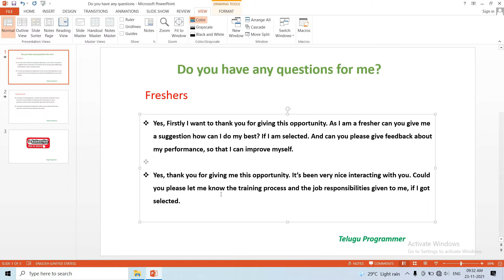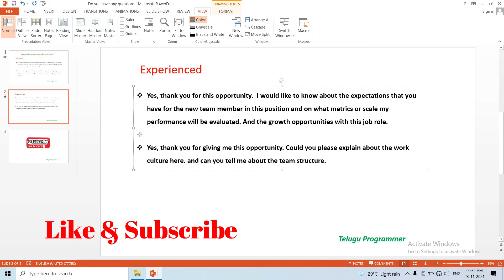Do you have any Questions to me? in Telugu | Interview Questions and Answers in Telugu